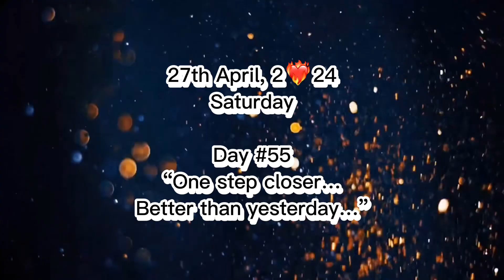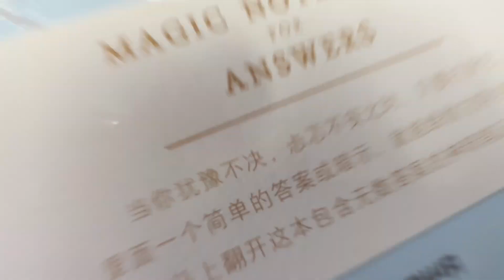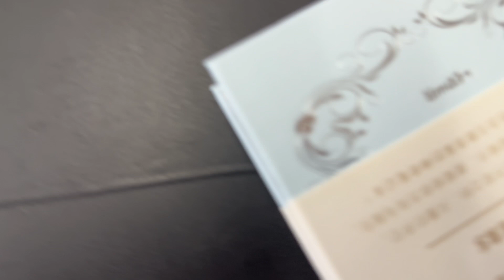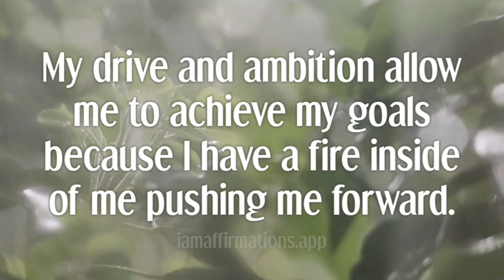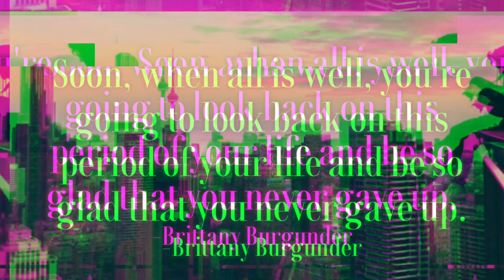Struggle ka Day 55 | NewChallenges AFreshStart | 27th April, 2024 Saturday